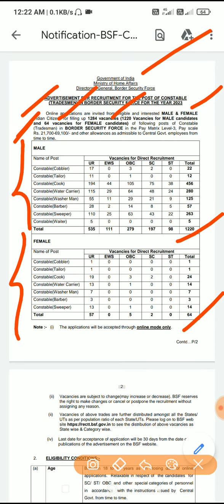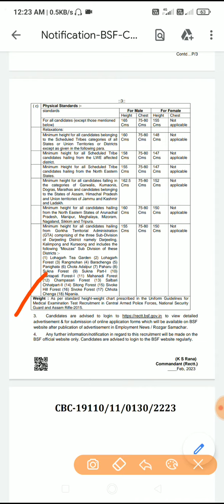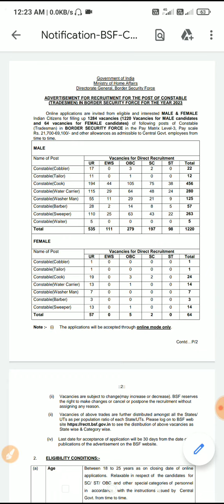Govt job of BSF tradesman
Doctor job
Teacher job
Dnh, Daman and Diu job
Lecturer job
spreading gyan
how to get more views
views